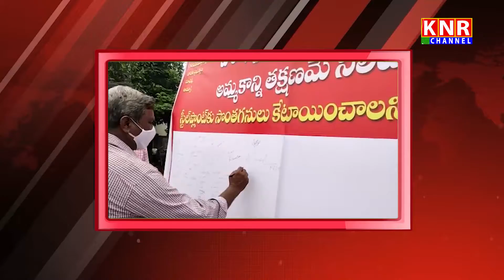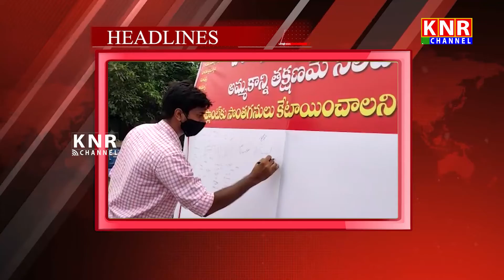KNR Channel Bulliten 21st April 2021